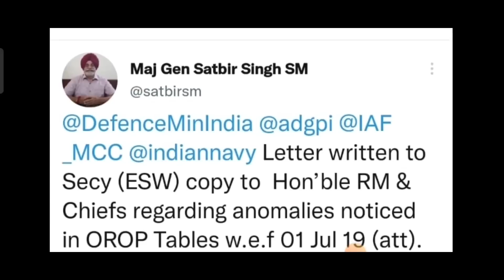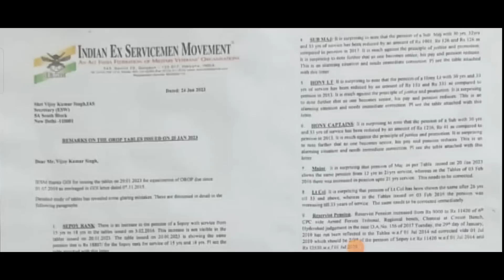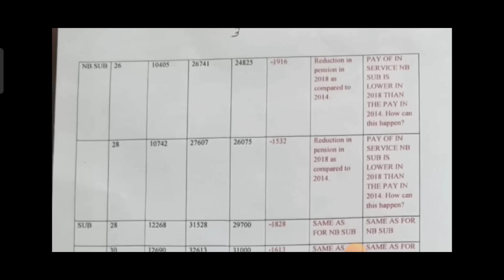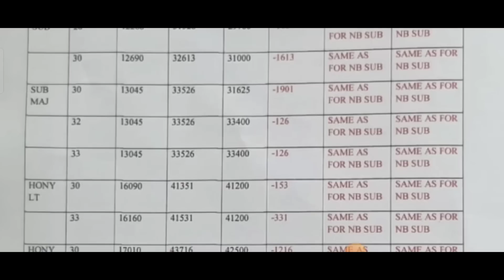गुड न्यूज़ OROP-2 आ गया एरिया PCDA की पेंशन भोगियों को सौगात DA/DR भी | OROP-2 TABLE जारी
OROP 2
OROP-2
OROP EX-SERVICEMAN
OROP PENSION
OROP NEW NEWS
OROP1
PCDA
PCDA ALLAHABAD
PCDA NEWS
PCDA OFFICE
PCDA ALLAHABAD ARMY PENSION LATEST NEWS
PCDA SPARSH
SPARSH
PCDA PENSION
PCDA PENSION ALLAHABAD PPO STATUS
PPO STATUS
PCDAO
PCDA ALLAHABAD PPO DOWNLOAD
sainik samachar
sainik welfare YouTube channel
orop table
pension portal
PCDA
OROP ARREAR PAYMENT SCHEDULE
DGR JOB
ONE RANK ONE PENSION
AGNIVEER
AGNIPATH SCHEME
ARMY NEWS
FAUJINEWS
Defence news